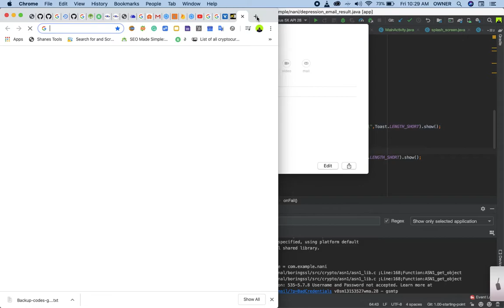Screen Recording 2020 03 06 at 10 29 09 AM